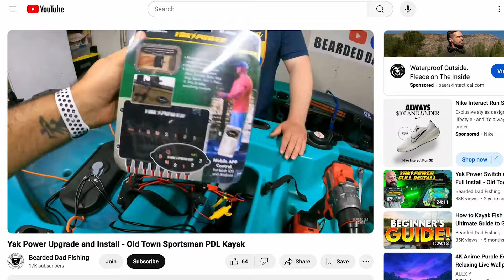Puerto Rico Fishing Against 9 Other Countries - Pan Am Kayak Fishing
The Pan American Kayak Fishing Championship is the biggest stage in kayak fishing! 10 countries came to Lake Murray South Carolina to duke it out for the biggest bass and stripers. Hurricane Helene also through a wrench in the tournament causing massive flooding and blackouts in the surrounding areas.
Watch along to see how Team Puerto fared in their debut appearance at the Pan Am!

🛟 *Top safety accessories for kayak fishing* :
NRS Chinook OS PFD
Onyx A/M 24 Auto Inflating PFD
Safety Whistle
NRS Pilot Rescue Knife
Compact First Aid Kit
YakAttack VISICarbon Pro 360 Light

⏱️ TIMESTAMPS ⏱️
0:00 Pan American 2024
1:16 Roadtrip Down South
3:34 Unofficial Practice
9:33 Registration
11:38 The Nations
12:35 Storm Day
16:04 Tournament Day 1
25:46 Tournament Day 2
30:17 Awards Ceremony
33:37 Final Thoughts